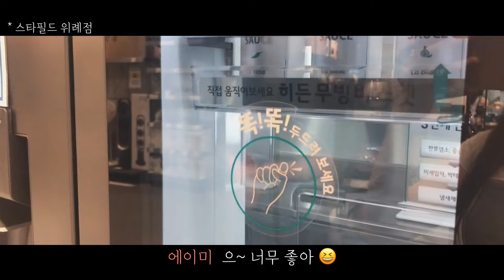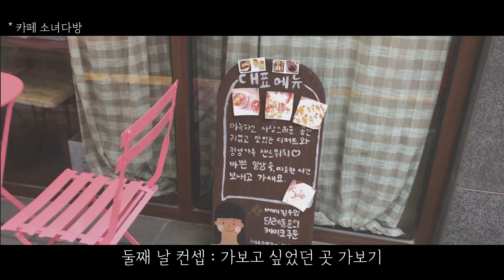[vlog] 이사 전, 마지막 동네 데이트👩‍❤️‍👨 브런치&맛집 탐방 | 카페 투어 | 아이쇼핑 | 영화 보기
너무나도 정 들었던 동네를 떠나 새로운 곳으로 이사가게 됐어요ㅠㅠ

장거리 연애 시작하면서 살았던 동네라 그런지
행복했던 추억만 가득한 동네에요

추억이 담긴 동네라 저희 커플의 아쉬운 마음을 달래고자
2박3일 동안 동네 단골집, 가보고 싶었던 곳 다 돌아다녔어요

연차까지 써서 데이트한 오빠님 덕분에
마지막 순간까지 행복한 기억만 있는 동네로 추억하게 됐어요 ㅎㅎ

오늘도 영상 봐주셔서 감사하고 애정합니다요들~~